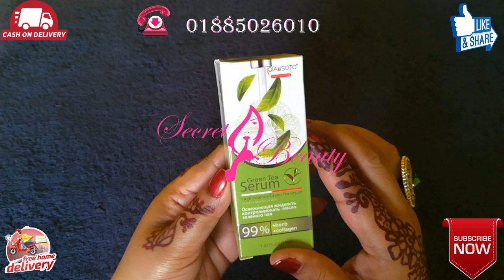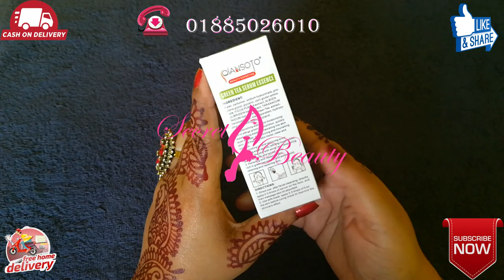Green Tee Serum Full Review